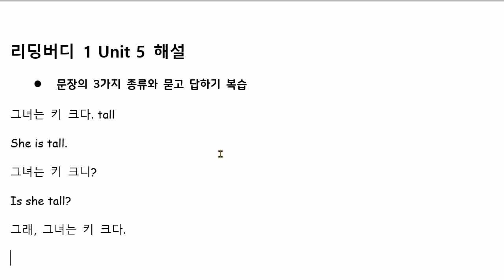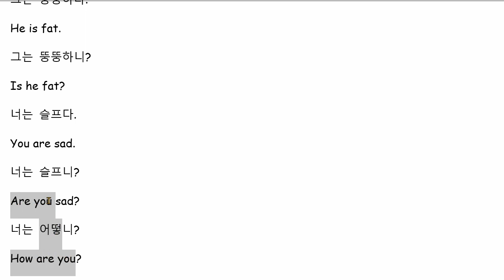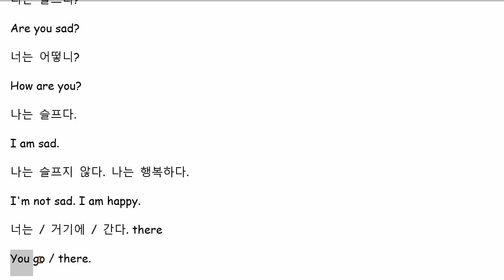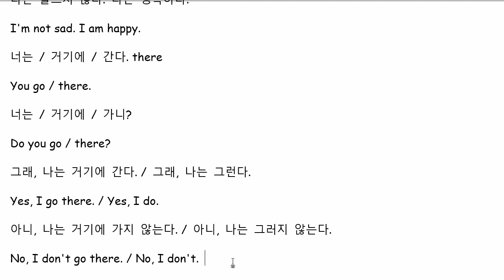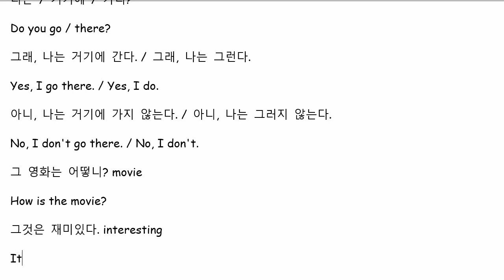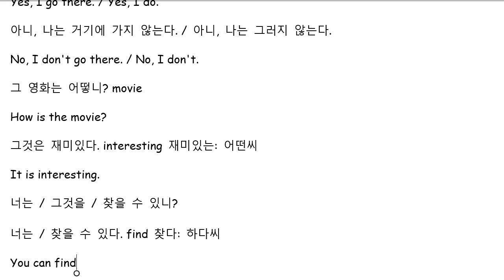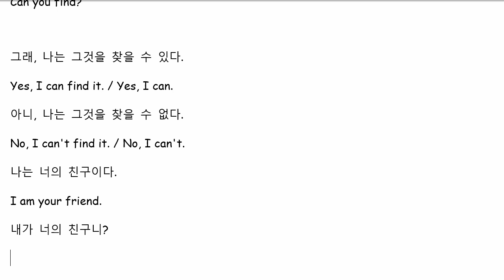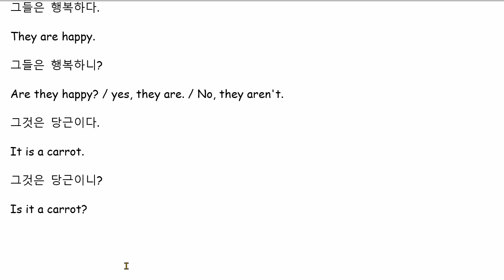리딩버디 1 Unit 5 Review 해설